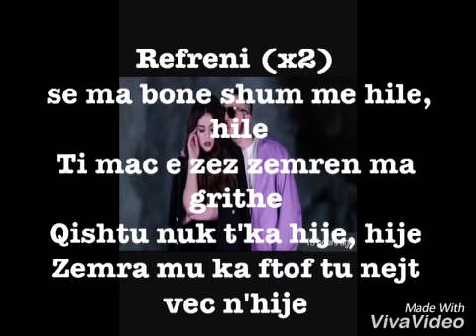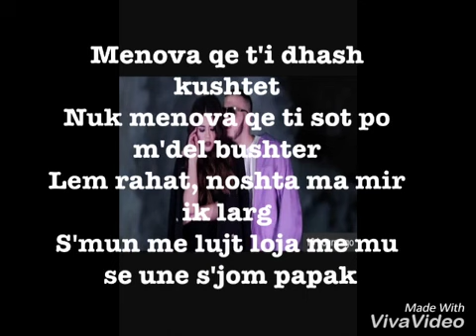Mozik - Me Hile (Me Tekst)